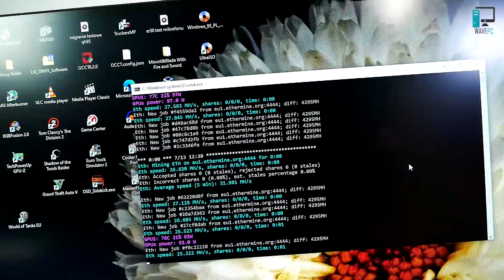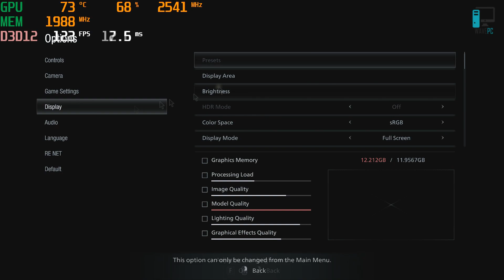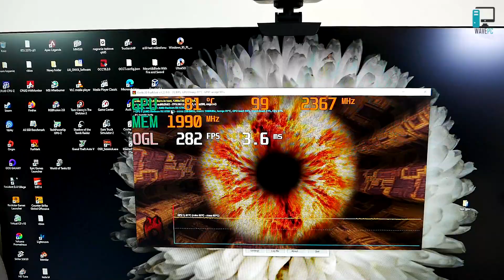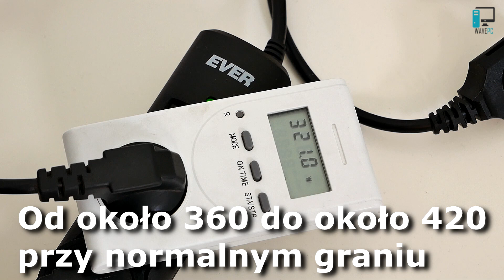AMD Radeon RX6700XT - praktyczny test w grach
AMD Radeon RX6700XT